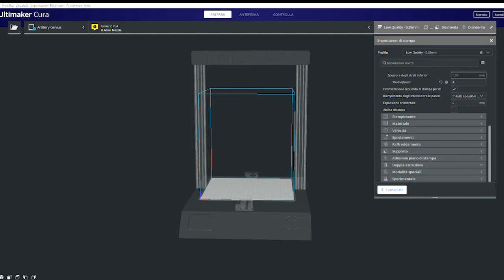How I made the Squid Game Mask - Front Man Mask - 3D Print Timelapse